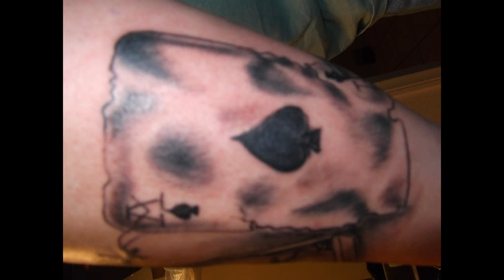Be A Tattoo Artist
You to can be a Tattoo Artist 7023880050 Take a look at the Las Vegas Tattoo Academy and eNVy Tattoos. You can be a Tattoo Artist...Call for details 3310 S Nellis Blvd.